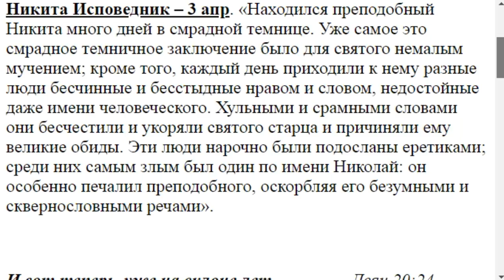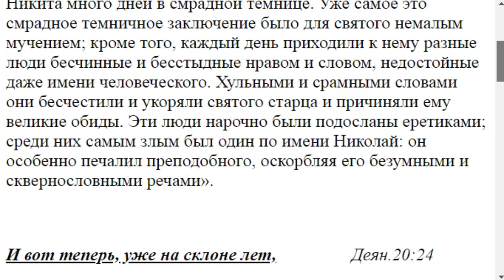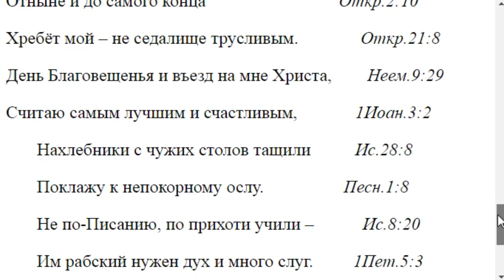1844. Что беспокоило святых в узах?